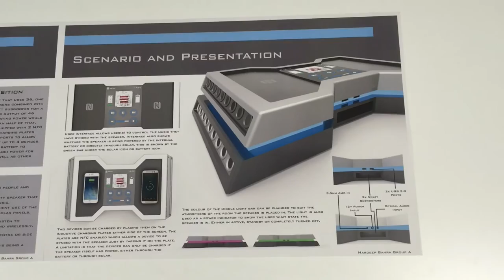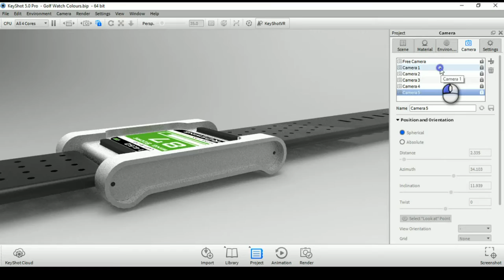Industrial Design Video Portfolio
This is a short video portfolio about my Loughborough University Industrial Design degree.